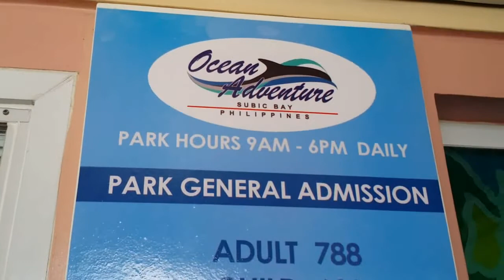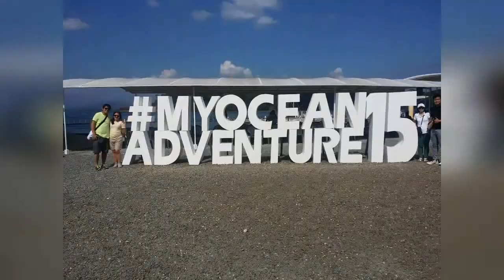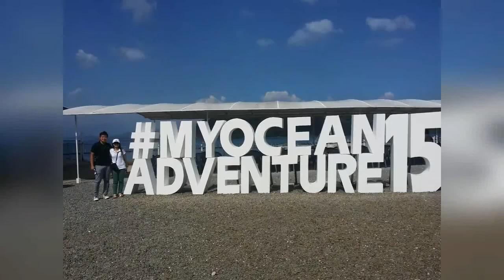Vlog#58 "OCEAN ADVENTURE EXPERIENCE! /SEA LION SHOW & MORE!! 🌊🐚🐕🐟(Part 1)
I just want to share my life journey with you to inspire and to share goodvibes!

Like my videos👍
Comment down 👇

 Hugs & kisses😙❤💋